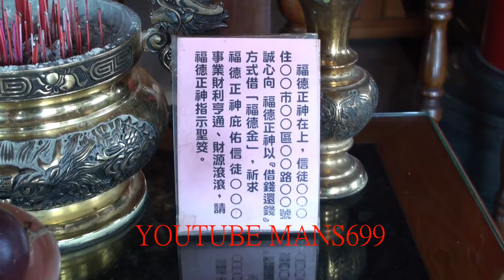2018 11 11高雄市典寶代天府拍攝~福德正神+借福德金發財金的程序